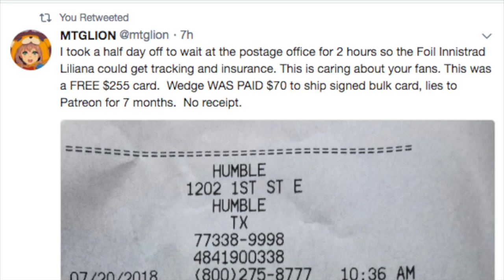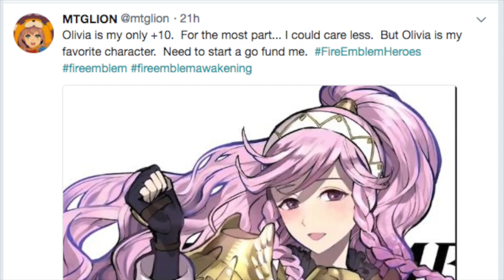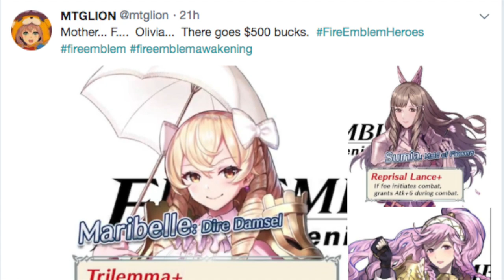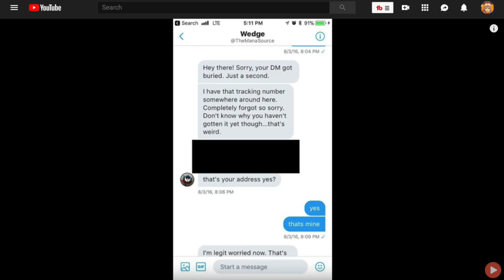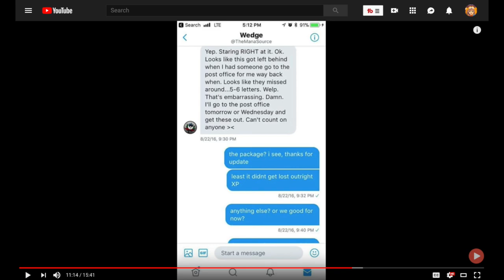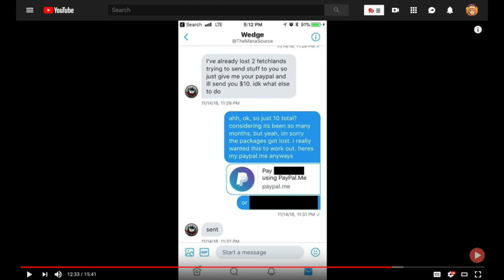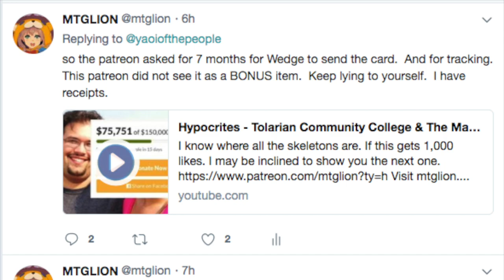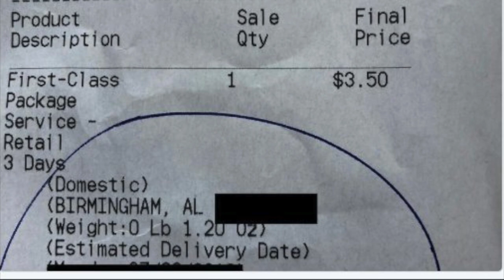Why the Magic the Gathering Community TROLLS Me